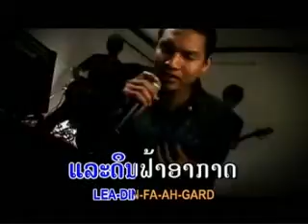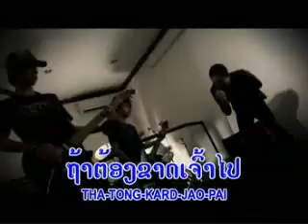Sook - din fa ah gard